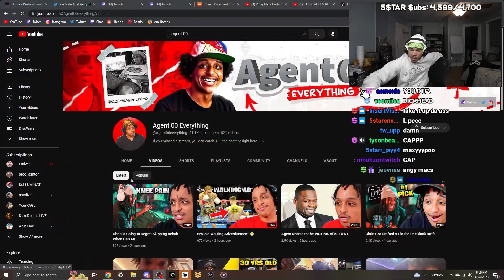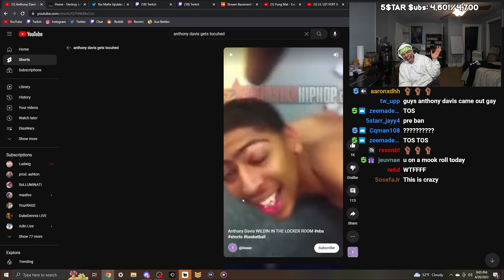Plaqueboymax Reacts To AGENT00's STROKE GAME